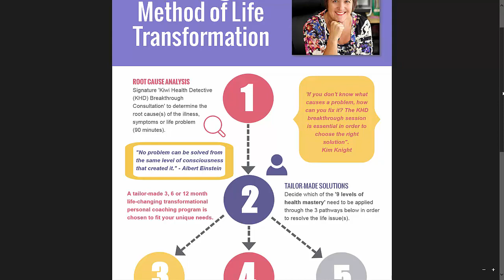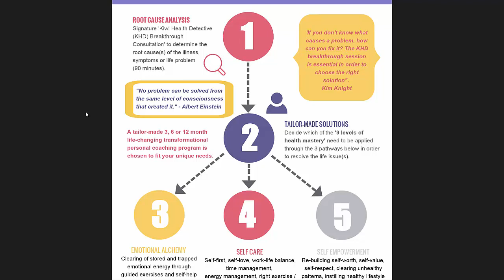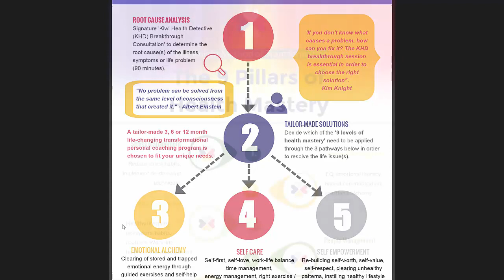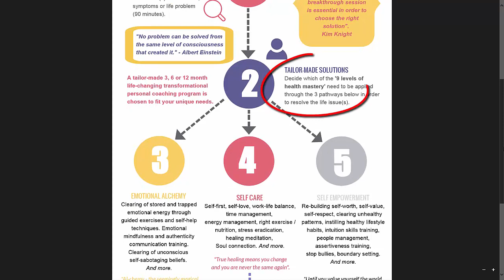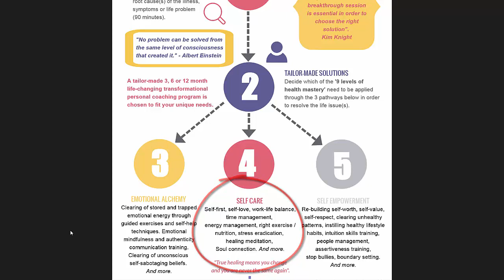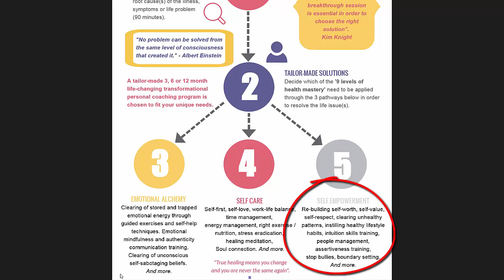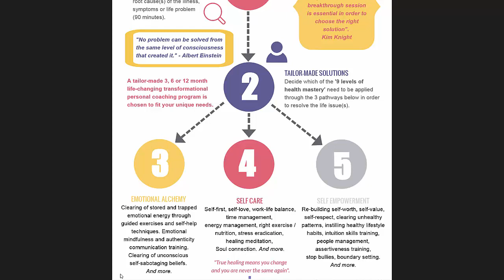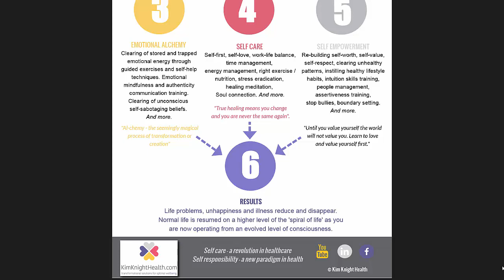Kim Knight - 6 Steps to Positive Lasting Change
How you can be guided out of illness or unhappiness back into health and joy using the Knight Method of Transformation.